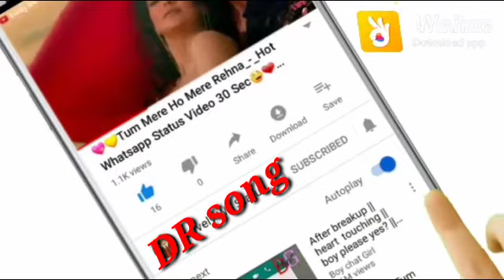Ami naki tar hridoyer dj song ( আমি নাকি তার হৃদয়ে মিষ্টি একটা পাখি )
Most Beautiful Song